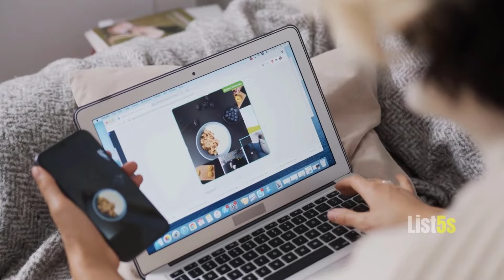What is the Difference Between Blog and Vlog| Blog vs Vlog Explained - blog examples - vlog example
In this video, we explore the difference between a blog and a vlog to help you understand these two popular digital platforms. If you’ve ever wondered about what is a blog or what is a vlog, you’re in the right place! We’ll provide clear definitions of both formats and highlight the key distinctions between them.

Join us as we showcase examples of blogs and vlogs to illustrate how they work in practice. Whether you’re an aspiring blogger or vlogger, or just curious about the world of online content, this video offers valuable insights and tips for success in both domains.

Key Topics Covered:

📹 What is a Vlog?
🤔 Key Differences Between Blogging and Vlogging
💡 Examples of Blogs and Vlogs
🌟 Tips for Aspiring Bloggers and Vloggers
Additional Information: Blogging and vlogging are powerful ways to share your thoughts, experiences, and insights with the world. Understanding the distinctions between these platforms is crucial if you're considering becoming a blogger or a vlogger.